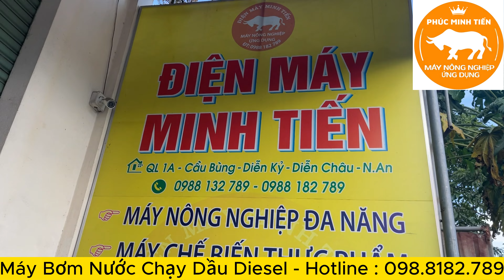Máy bơm nước mini chạy Dầu Diesel gửi đi Bắc Giang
Máy bơm nước chạy dầu thuộc loại máy bơm nước mini sử dụng động cơ dầu diesel  được ứng dụng trong bơm nước nông nghiệp và xây dựng vì sự thuận tiện và linh động mang tính tiết kiệm nhiên liệu cao được bà con tin dùng
video là Máy bơm nước mini chạy Dầu Diesel gửi đi Bắc Giang

00:00 giới thiệu Máy bơm nước mini chạy dầu diesel
00:30 chi tiết Máy bơm nước mini chạy dầu diesel
01:48 nổ thử Máy bơm nước mini chạy dầu diesel
03:02 Liên hệ mua Máy bơm nước mini chạy dầu diesel

Danh sách phát máy bơm nước chạy xăng
MÁY BƠM NƯỚC CHẠY XĂNG HONDA GX200 | MÁY NÔNG NGHIỆP PHÚC MINH TIẾN :